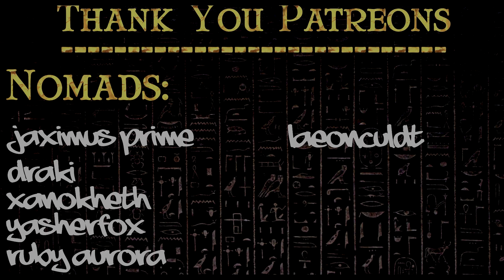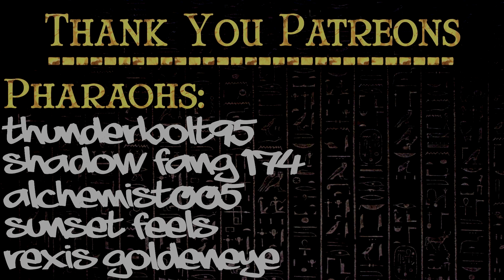Dead Space VR with a Skittle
Join Ryu & myself as we venture into deep space to help with a necromorph problem. Thanks to one of our favorite Nomad (HazleBuns) I am shapeshifted to a Rex for most of the adventure instead of the best most ferocious hobkin you know me as. Turn down the lights grab some snack and enjoy as the fur flys and the insults keep on coming.

Thanks to @AlphaRyu for playing with me!

Catch me live on Twitch to see more content like this. Live Every

► Sunday - 6pm
► Monday - Noon
►Tuesday - Noon
► Wednesday - 6pm
► Thursday - 6pm

All Times EST